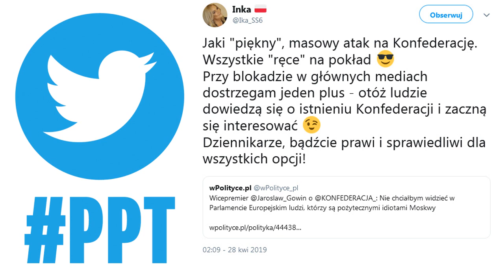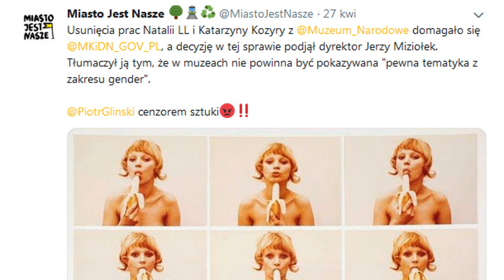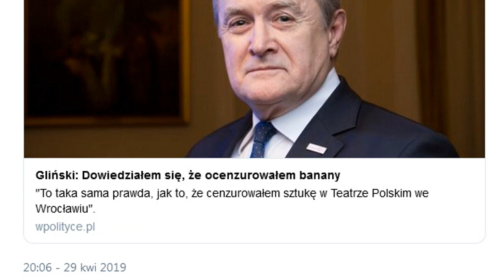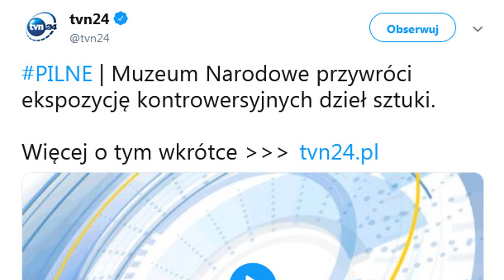Afera bananowa w Muzeum Narodowym – Polityczny Przegląd Tweetów.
W zeszłym tygodniu na polskim Twitterze mówiło się między innymi: o bananach w Muzeum Narodowym, wypowiedzi Jarosława Gowina oraz incydencie w Pruchniku.

Serdecznie polecam! Prawicowo - Informacje, polityka, humor oraz realia w Polsce i na świecie.

Numer mojego konta bankowego dla osób, które chcą mnie wesprzeć finansowo:

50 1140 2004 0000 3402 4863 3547

Źródła: Twitter.com